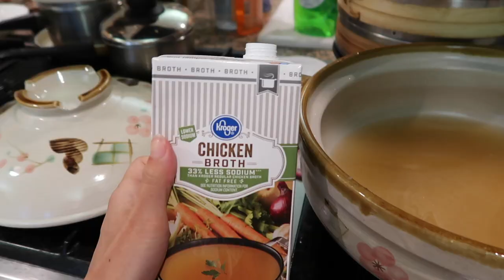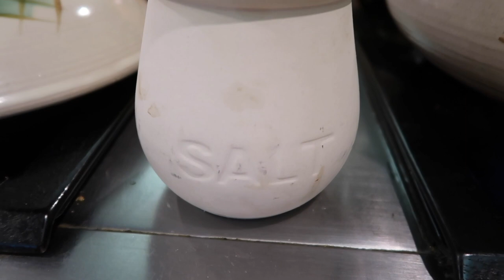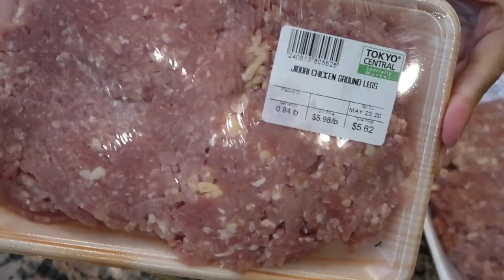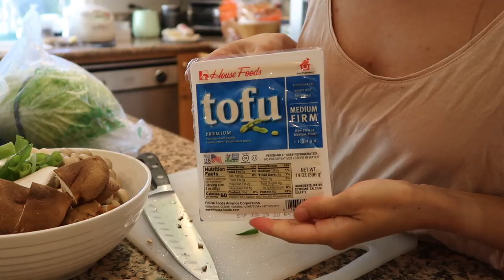CHANKO NABE (ちゃんこ鍋) | HEALTHY & QUICK JAPANESE DINNER 🥘 | vlog #2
Welcome to Quarantine day 507. So I made Chanko nabe the other night and thought I would show you the entire process! Chanko nabe is a really popular dish amongst sumo wrestlers actually. It has plenty of meats, veggies, and carbs which makes it not only fulfilling but also delicious. I love having hotpot on chilly nights especially. It's literally a one pot wonder. Super quick and easy to make!

[Chanko Nabe Ingredients]

Chicken Broth
Cooking Sake
Sea Salt
Garlic Cloves
Napa Cabbage
Ground Chicken
Miso Paste
Green Onions
Eggs
Variety of mushrooms
Tokyo Negi
Medium Firm Tofu
Chrysanthemum Greens
Thin slices of Pork
Noodles (harusame/udon)

*recommended to eat with either ponzu or yuzu kosho as a dipping sauce*

Cooking Appliances/Utensils Used:
Nabe Pot (similar)
Pyrex Cooking Bowls
Measuring Cups
Cutting Board

Track: Cloud (Prod. by Lukrembo)